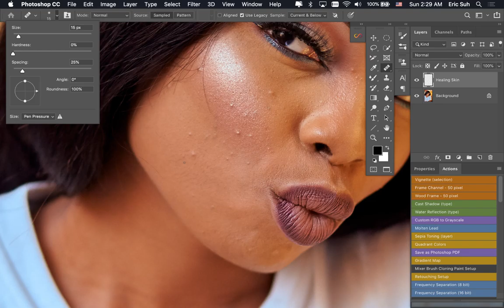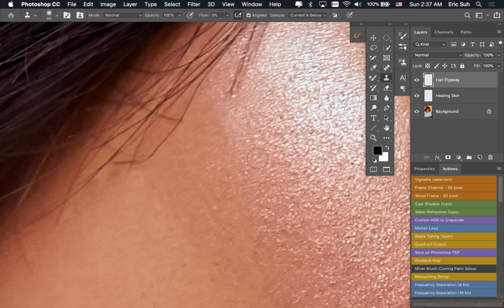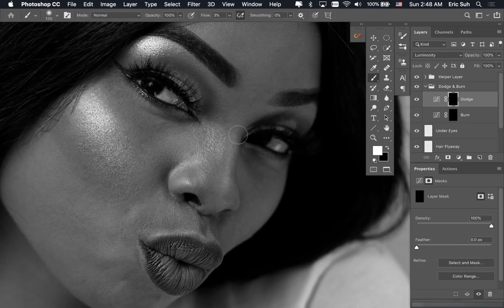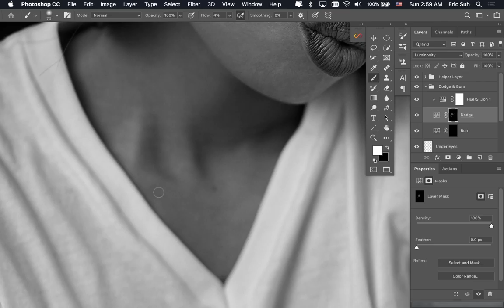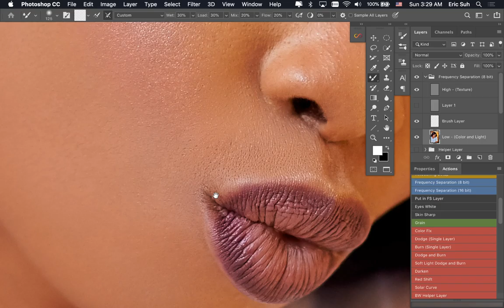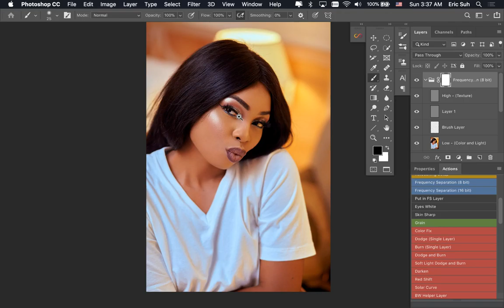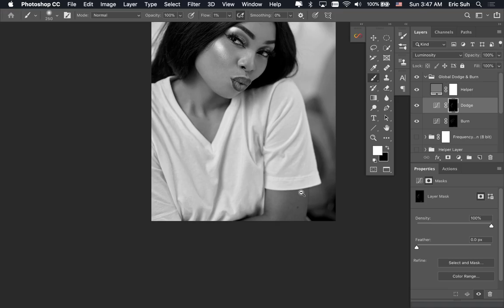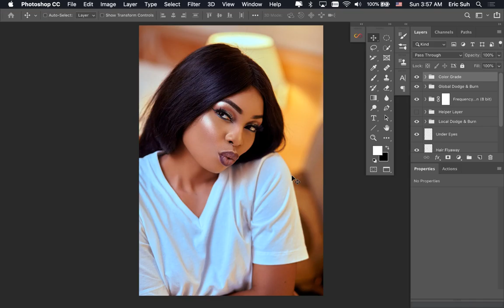My First Photoshop Tutorial (Sorry about the sound)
My very first photoshop tutorial on how I edit my images and I'm sorry about the sound quality.

In this tutorial, we will start by removing the blemishes. Then, we will use the power of Curves Adjustment Layers to perform dodging and burning. We will also learn some frequency separation and a skin sharpening technique which I really like.

There's more to be covered in this tutorial so leave your request in the comment section below on questions and suggestions and I'll do my best to produce some more tutorials for you guys :)